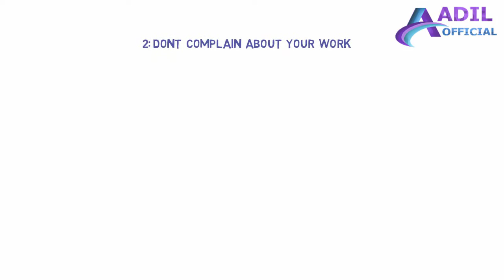Top 10 Signs Reveal That You Love Your Work By Muhammad Adil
In this video, you will know about the top 10 signs that reveal that you love your work or not.h
it's very difficult to find out that which job or work is perfect for you and which one is not. so after watching this video you will be able to know which job or work you love.